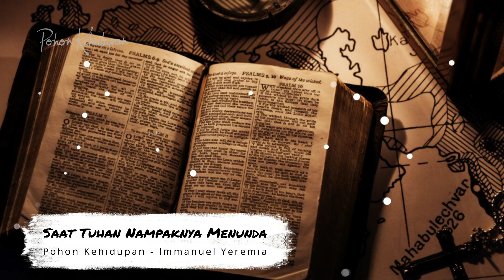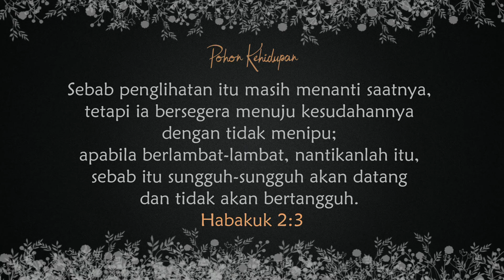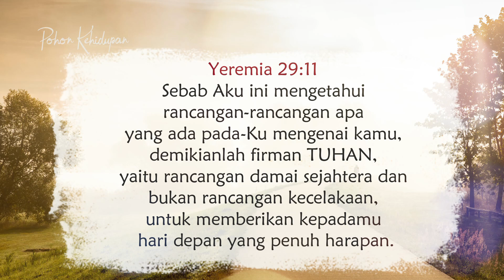Doa Malam - Saat Tuhan Nampaknya Menunda - Renungan Harian Kristen Terbaru - Saat Teduh Jelang Tidur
Immanuel Yeremia

Shalom Bapak/ibu saudara yang dikasihi TUHAN, bagi saudara yang mau didoakan Tim Doa Pohon Kehidupan, silahkan isi formulir Prayer Request berikut